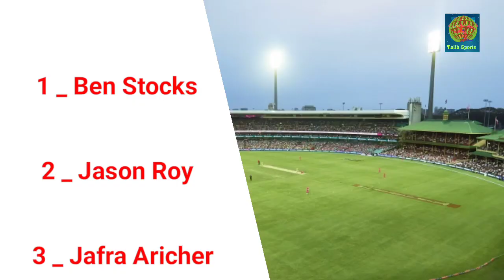Top 5 Most Dangerous Teams For T20 World Cup 2020 l Pak,Ind,Aus,Wi,Eng,New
Friends, I'm glad to welcome you in my channel" Talib Sports "with a deep intensity of heart.
Cricket Fans From Around The World Are Excited About

Talib Sports
 We share all international cricket news,all international updates,pakistan super league news,pakistan super leasuge 2020 .here we will share pakistan psl all team squad,all team playing 11,all team best playing 11,